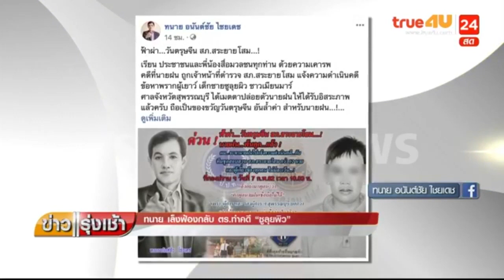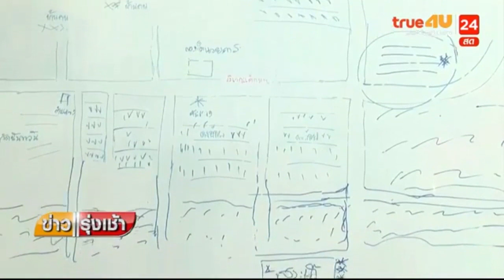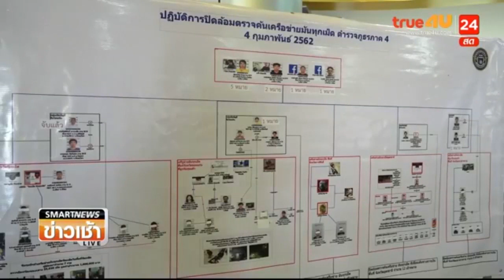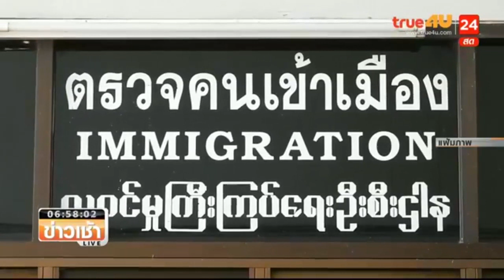นายฝน พ้นคุกแล้ว! ทนายอนันต์ชัย เล็งฟ้องกลับ ตำรวจ ทำคดี "น้องต้าแง